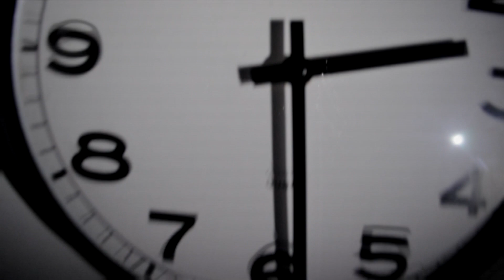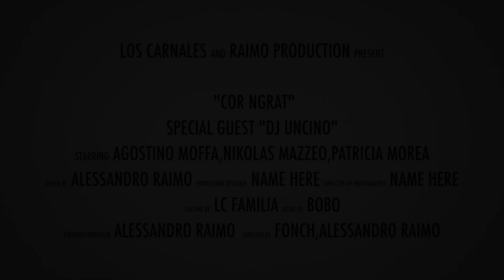Los Carnales - Core 'Ngrat Ft Dj Uncino [OFFICIAL VIDEO]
•Secondo singolo tratto dal primo nuovo album ufficiale "Vicl Parlant"  - 2011@Dint Recordz.

•Riprese / Montaggio: Alessandro Raimo / Raimo Production

•Testo: Mario_Kabul & Fonch Menino De Rua

•Scratch: Dj Uncino from Ammontone prod. / Sangue Mostro / Ganjafarm / Groovaholik

•Info: add on FaceBook "Mario Mayone Kabul_Fonch Menino De Rua_Giorgio Bobo"